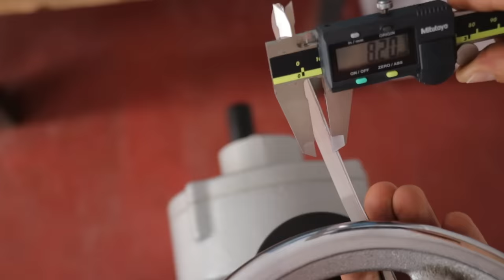Wedding rings MOKUME GANE (Aros de matrimonio con la técnica MOKUME GANE)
Good morning, this time I show you how to make a couple of marriage rings with the technique called Mokume Gane.
MOKUME GANE is a Japanese technique used 300 years ago for making swords, MOKUME means "wood grain" and GANE means "metal." The name probably was coined because the finished product looks similar to laminated wood. Mokume gane consists of metal sheets made into a laminated block..
The first step is to make a solid block or billet of metal  by submitting the sheets to intense heat in a reduction atmosphere under pressure so that the metals join together without the use of solder. For this we prepare fine silver an copper sheets,  The amount of copper added to the billet changes the fusing points so that they are all very close to one another, no matter what precious metal they contain. Their hardness is then also similar, and once the sheets fuse they are compatible when forged and rolled.

( Buenos días, en esta ocasión les muestro cómo hacer un par de anillos de matrimonio con la técnica llamada Mokume Gane.

 MOKUME GANE es una técnica japonesa utilizada hace 300 años para hacer espadas, MOKUME significa "veta de madera" y GANE significa "metal".  El nombre probablemente se acuñó porque el producto terminado se parece a las vetas de la madera.  Mokume gane consiste en láminas de metal fusionadas en un bloque laminado.

 El primer paso es hacer un bloque sólido  de metal sometiendo las láminas a un calor intenso en una atmósfera de reducción a presión para que los metales se unan sin el uso de soldadura.  Para ello preparamos láminas finas de plata y cobre. La cantidad de cobre añadida al bloque cambia los puntos de fusión para que estén todos muy cerca unos de otros, sin importar el metal precioso que contenga la dureza es similar, y una vez que las láminas se fusionan, son compatibles en el forjado y enrollado.

Espero que sea de su total agrado.